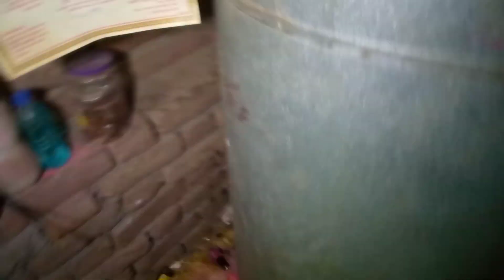देखिए कोबरा सांप घर में काल बन कर कहां जा छिपा था घर के लोग घर छोड़ने को मजबूर मो:9919863806 आगे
नमस्कार दोस्तों मेरा नाम घनश्याम बाबा है मैं उत्तर प्रदेश के बस्ती जिले का रहने वाला हूं पिछले 32 वर्षों से सांप का रेस्क्यू कर रहा हूं लगभग 25000 सांपों का रेस्क्यू कर चुका हूं हाल ही मैंने विभिन्न स्थानों से पकड़े गए सांपों के ऊपर अपने रेस्क्यू अभियान के लिए इस चैनल की शुरुआत की है आप सभी से निवेदन है कि आप सब को मेरी वीडियो पसंद आती है तो वीडियो को लाइक शेयर करने के साथ चैनल को सब्सक्राइब जरूर करें

वन्य जीव संरक्षण अधिनियम: 1972

वन्यजीवों के संरक्षण के लिए भारत सरकार द्वारा कुछ नियमों को इस अधिनियम द्वारा पारित किया है अधिनियम वन्य पशु पक्षियों एवं पौधों के संरक्षण के लिए लागू किया गया  यह अधिनियम 19 सितंबर 1972 में लागू किया गया था या आंध्र प्रदेश बिहार पंजाब राजस्थान उत्तर प्रदेश हरियाणा गुजरात हिमाचल प्रदेश मध्य प्रदेश एवं पश्चिम बंगाल पर लागू किया गया वन्य जीव सुरक्षा अधिनियम 1972 को सितंबर 1978 में राज्यों में लागू किया गया

वन्य जीव संरक्षण अधिनियम 1972 का उद्देश्य
 वन्य जीव एवं पंछियों के शिकार का नियमन एवं निमंत्रण करना राष्ट्रीय वन अभयारण्य व उपवानो  की स्थापना करना
राज्यों को सलाह देने के लिए वन्यजीव सलाहकार मंडल का संगठन करना
जिओ के अर्जुन अधिपत्य व हस्ताक्षर संबंधी व उनकी खाल से संबंधित वस्तुओं के व्यापार पर निमंत्रण करना
वन्य जिओ के चमड़े से निर्मित वस्तुओं से संबंधित व्यापार पर नियंत्रण करना

अधिनियम का उल्लंघन या इसके विरुद्ध कार्य करने पर दंड का प्रावधान करना
वन्यजीवों के शिकार पर रोक व प्रतिबंध लगना

विशिष्ट वनस्पतियों का संरक्षण करना

चिड़ियाघर के कर्मचारियों व अधिकारियों को चिड़ियाघर पर नियंत्रण व पाबंदी प्रजनन पर नियंत्रण करने के लिए अधिक अधिकार प्रदान करना

वन्य जीव संरक्षण अधिनियम 1972 सजा

इस अधिनियम का उल्लंघन करने वाले दोषी व्यक्ति को 6 माह से 7 वर्ष का कारावास एवं ₹500 से ₹5000 का आर्थिक दंड या दोनों प्रकार का दंड दिया जा सकता है

वन्य जीव संरक्षण अधिनियम 1972 के परिणाम

इस अधिनियम के कारण ही भारत में अनेक राष्ट्रीय उद्यान वन जीव afhryrod की स्थापना की गई है; इसके परिणाम स्वरूप विलुप्ति के कगार पर तथा यह पर्यावरण के असंतुलन को रोकने में कारगर सिद्ध हुआ है

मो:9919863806